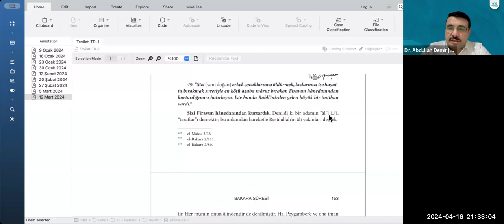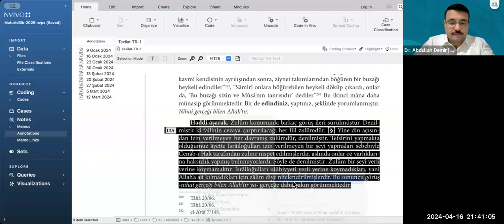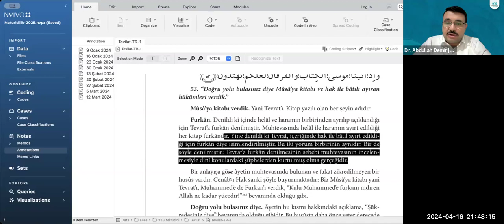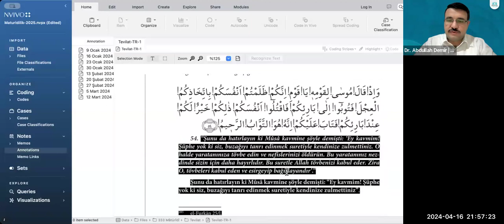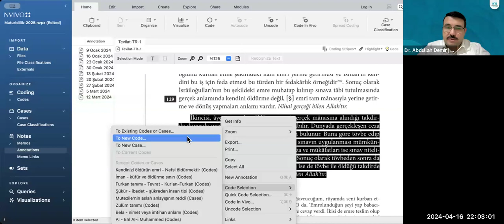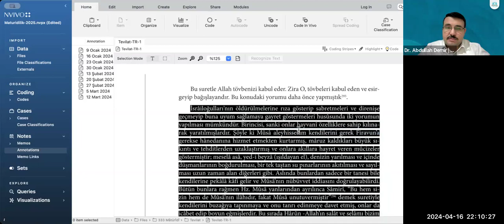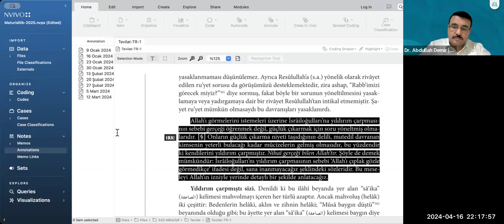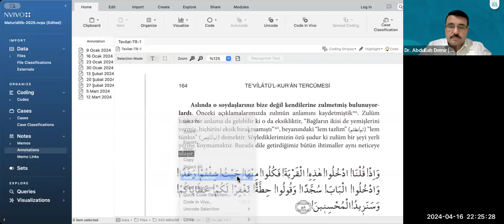10. Te’vîlâtü’l-Kur’ân Tercümesi: Bakara Suresi 49-57. Âyetler (Cilt: 1/152-162)